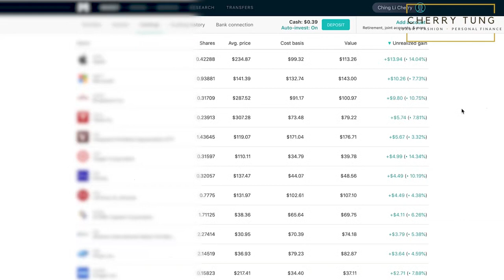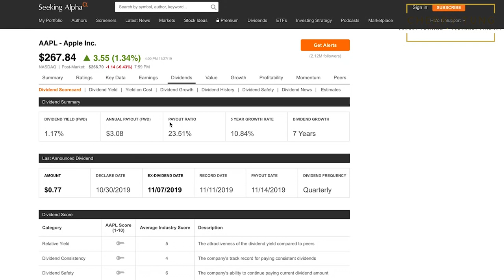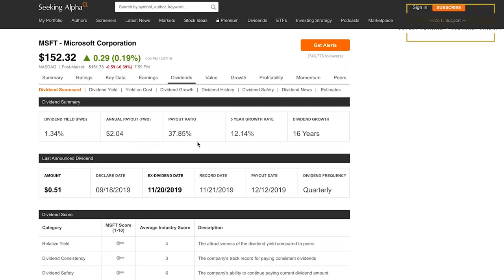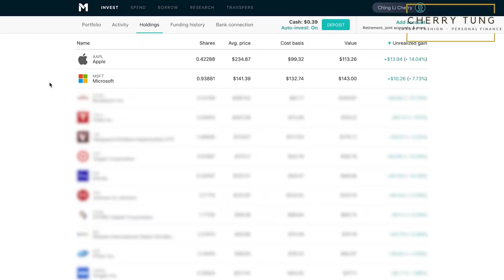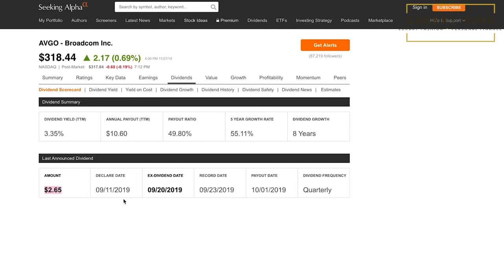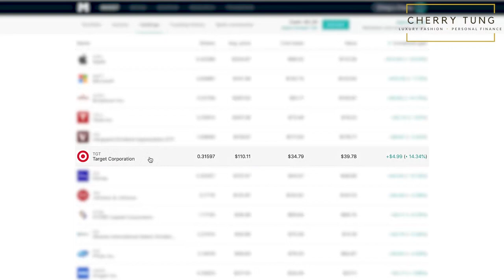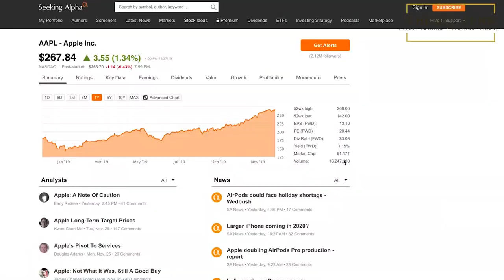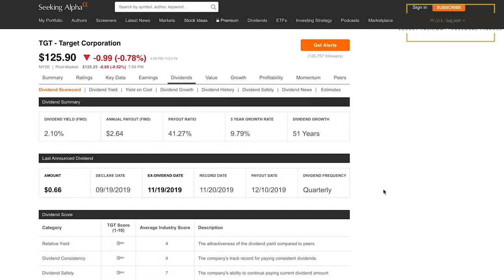Best Dividend Stocks for 2020 and Beyond?!